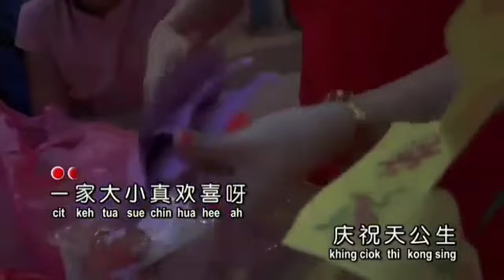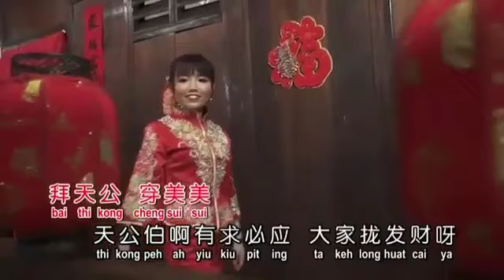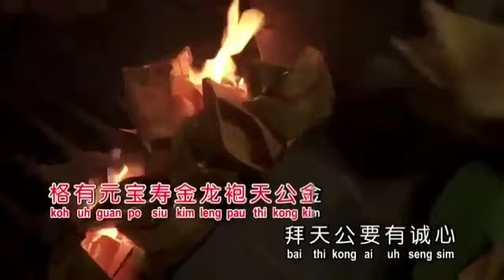正月初九天公生 拜天公有福氣